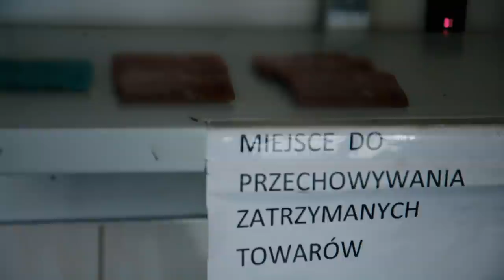Border Officer Finds Many Surprises Searching A Soviet Lada Car | Border Force Poland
A Polish border officer finds many surprises when he searches an ancient soviet era Lada car.